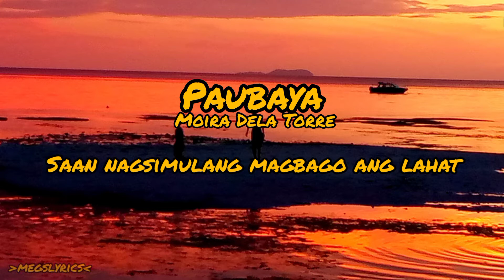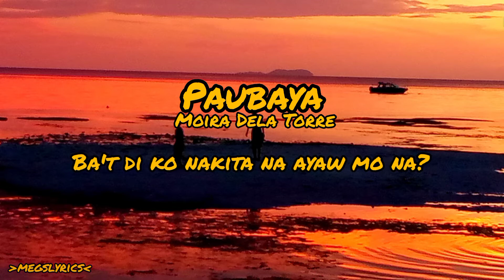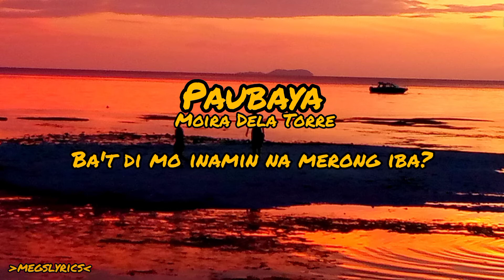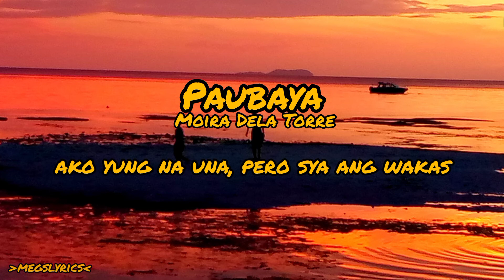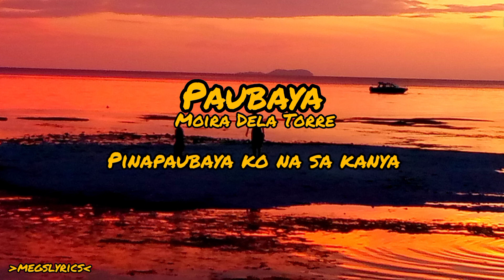🎵🎶Listen to "Paubaya" Moira Dela Torre (megslyrics)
🎵🎶Listen to "Paubaya"
Moira Dela Torre (megslyrics)

Supporting local music and local artist

Megs lyrics

*❤91🎼🎶🎧❤